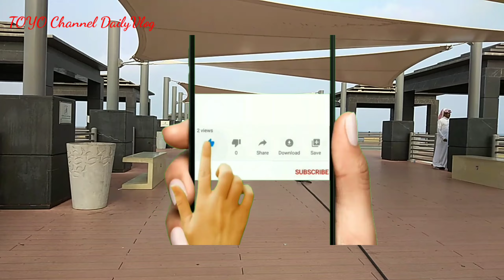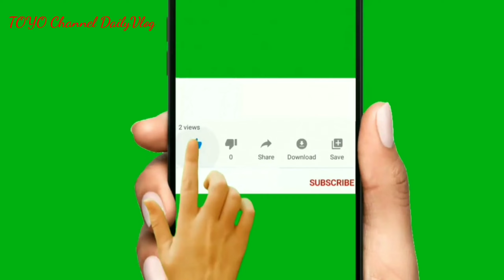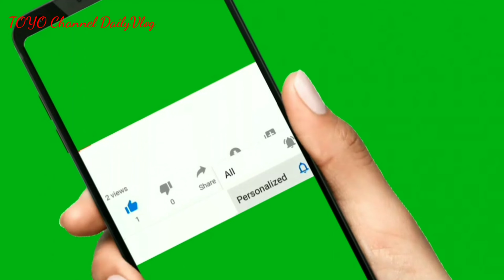INDAHNYA PANTAI LAUT MERAH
🙏Selamat Datang di Channel Kami DailyVlog🙏 Pantai Laut Merah ini Ada di Jeddah Saudi Arabia, Terimakasih Yang Sudah Mampir Menonton Video ini Semoga Diberi kesihatan Semoga Diberi Rezeki yang Berkah Barokah Aamiin aamiin Yarobbal Alamiin🤲🤲🤲